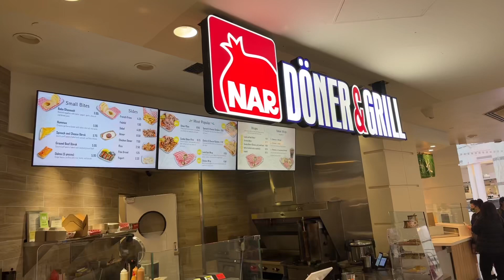Nar Doner and Grill - San Francisco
Ms. Esra Oziskender - MBA, PhD (presently writing the thesis) - Human Resources Professional - HRLink Consulting - Recruiter & Influencer. YouTuber. We are your business partners. We help employers to find right candidates. We help job seekers with their career goals and improve their chances of landing their dream jobs. We promoto your business. Product placement on social media. Business consultants.

Video by Esra Oziskender

Thanks and wish you the best! Teşekkürler ve bol şans!